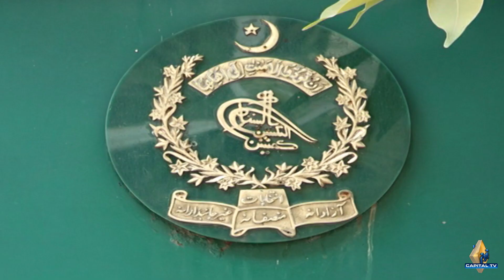PMLN and PPP Will Formed a Coalition Government ? Inside News Revealed | Capital TV